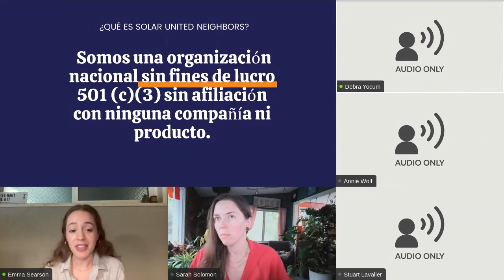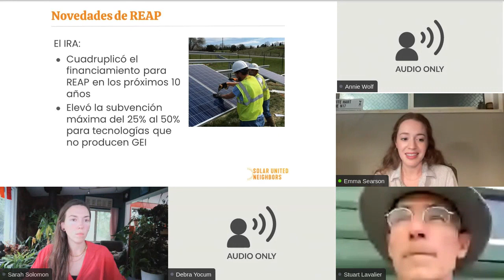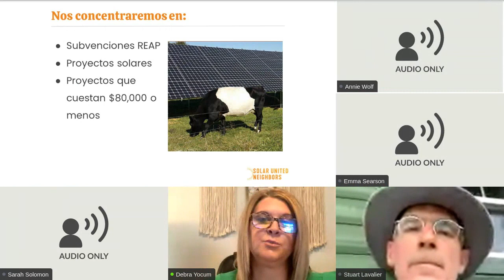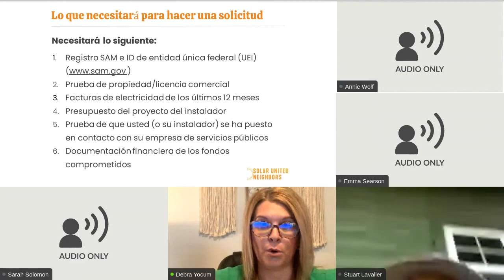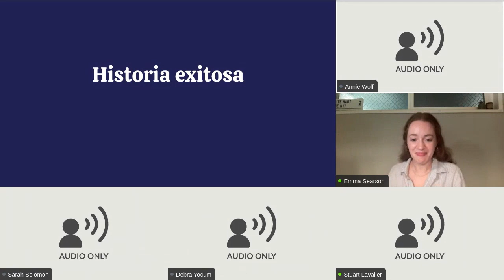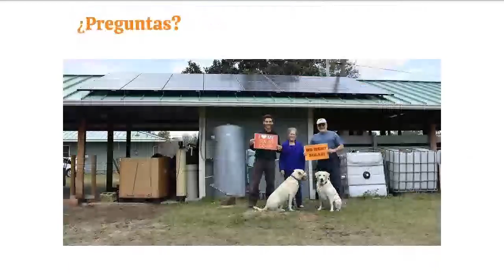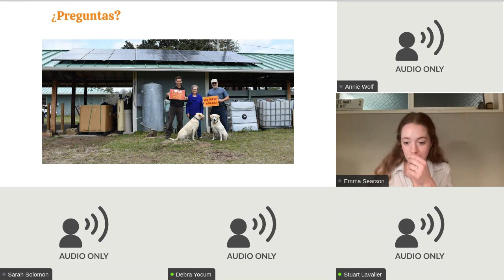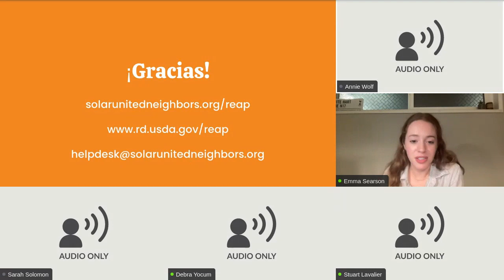Las subvenciones solares REAP y su negocio rural